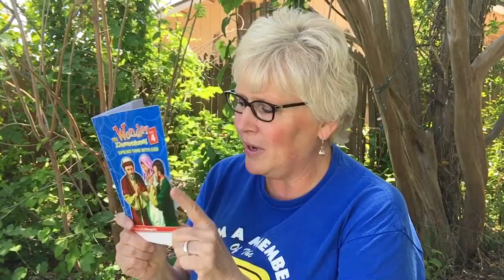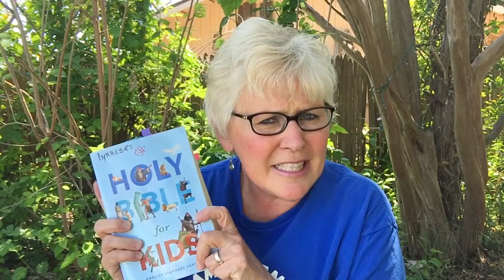Wonder Time with God #5